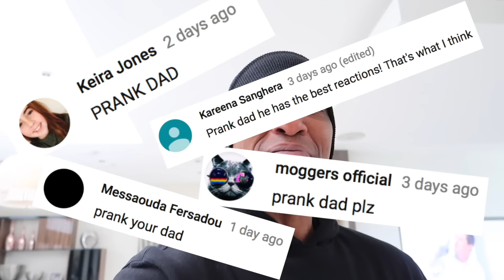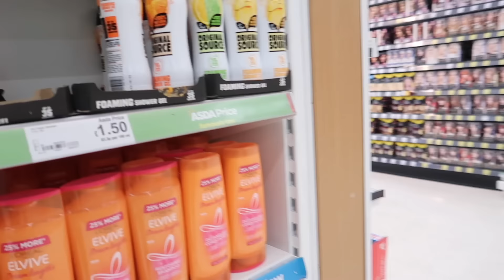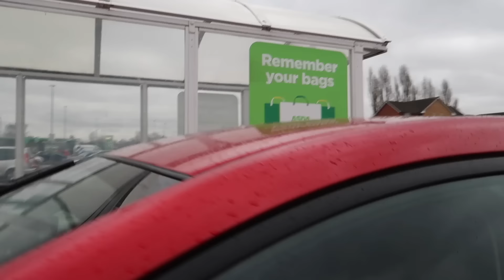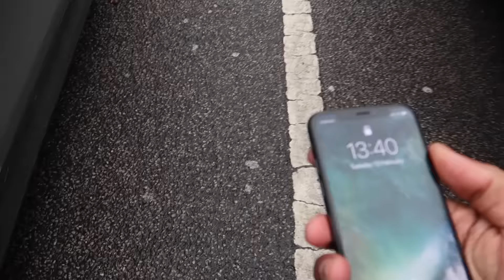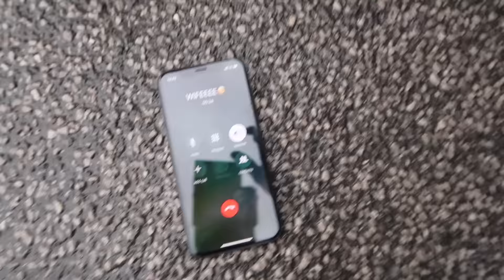STOLEN CAR PRANK ON MOM!!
Tiana here❣️

NOTTINGHAM
NG13 8QW